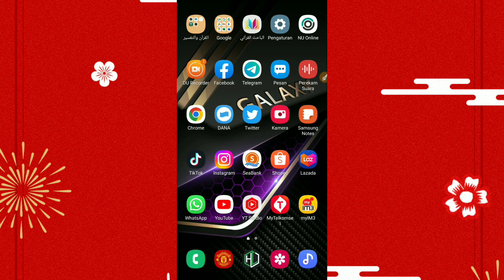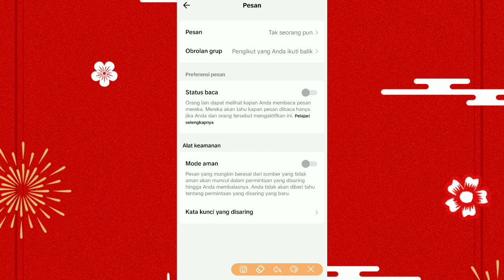Cara Membuka Kunci Pesan Pribadi TikTok Yang Terkunci/ Nonaktif